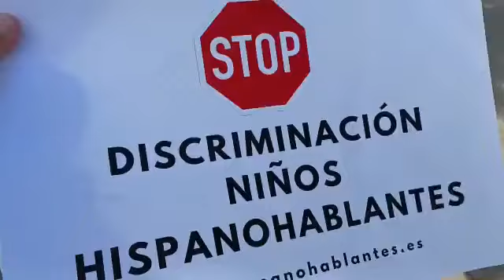Miles de padres toman las calles contra la persecución del español en las aulas